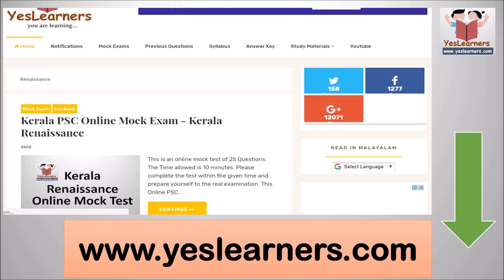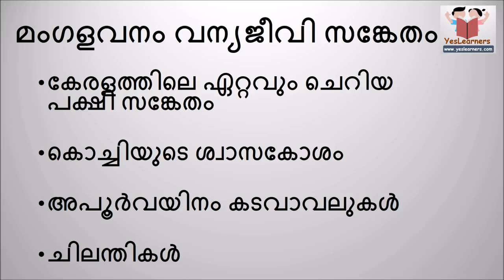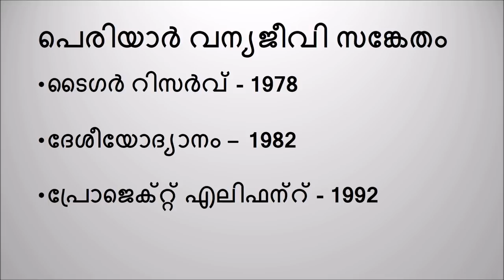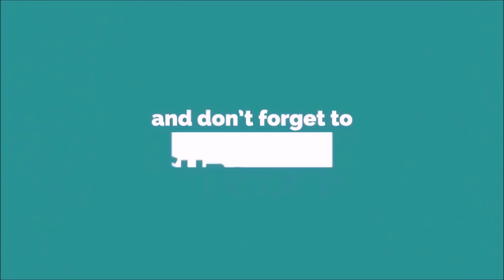കേരളത്തിലെ വന്യജീവി സങ്കേതങ്ങള്‍- Wildlife Sanctuaries in Kerala- PSC Coaching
കേരളത്തിലെ വന്യജീവി  സങ്കേതങ്ങള്‍- Kerala PSC Coaching
wildlife sanctuaries in kerala psc